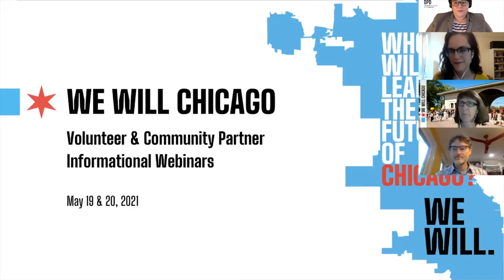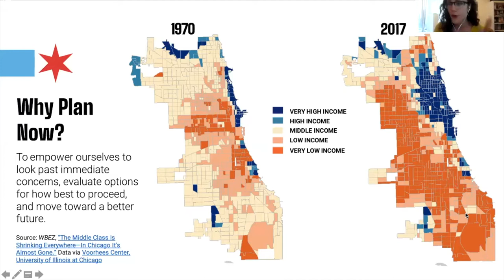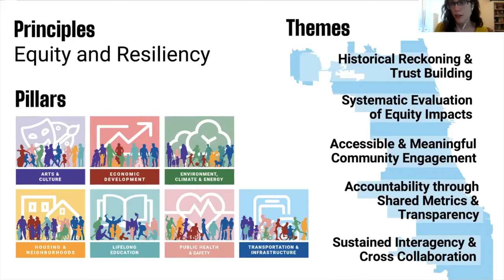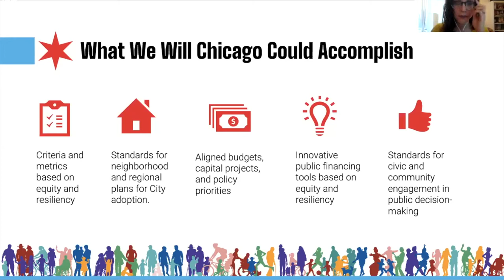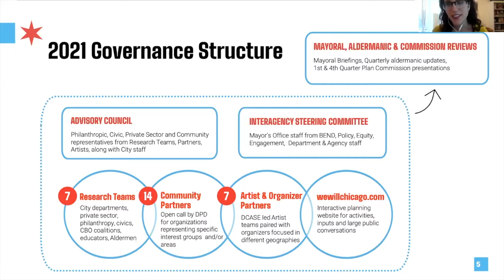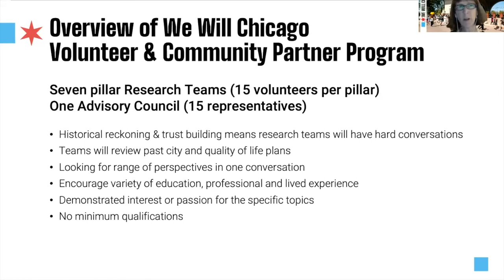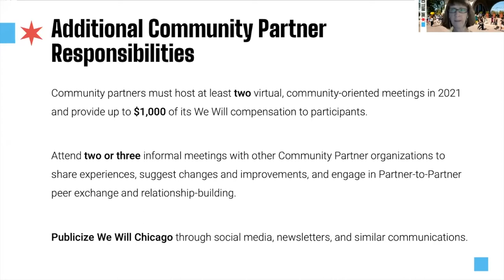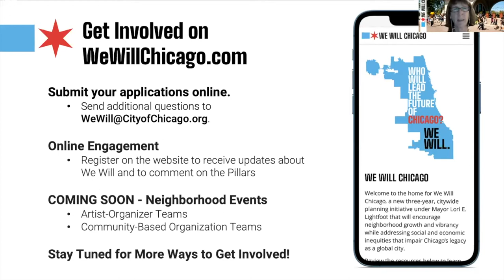We Will Chicago Volunteer & Community Partner Info Session I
The We Will Chicago team hosted two information sessions for interested residents and organizations to learn more about the citywide plan and these important advisory roles.

This webinar was recorded on May 19, 2021.